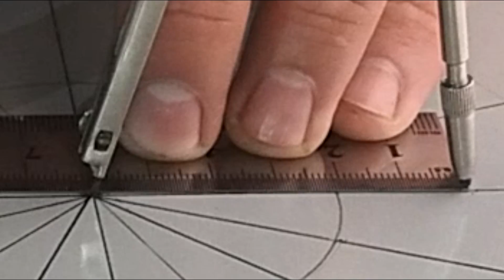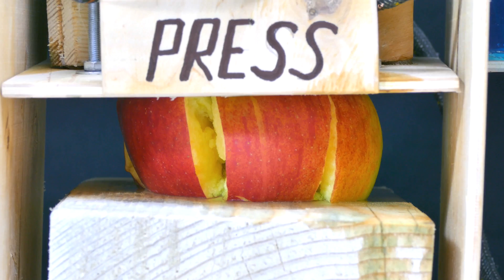DIY Incredible Hydraulic Press / How to Make Hydraulic Press with Syringes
How to make an incredible hydraulic press with syringes at home. Having looked carefully at this video, you will see how to make a powerful hydraulic press from syringes at home.